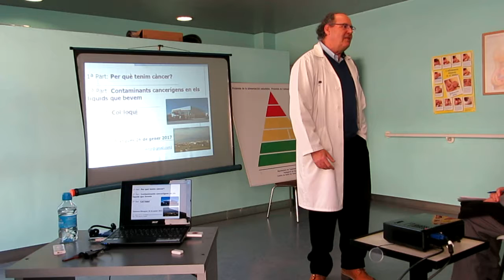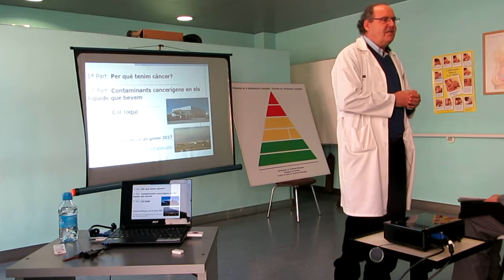D.Alfonso Bandres, introduccion a la charla 26-1-2017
D.Alfonso  presentando la charla coloquio que impartió el Dr. Josep Ferris en el Aula de Nutrición Centro de Salud de Tavernes Blanques el 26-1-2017